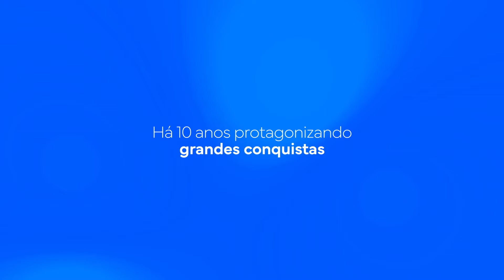UNIDADE LESTE I